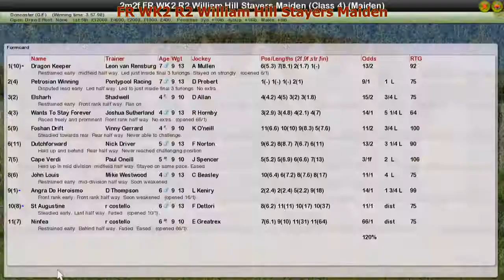FR WK2 R2 William Hill Stayers Maiden